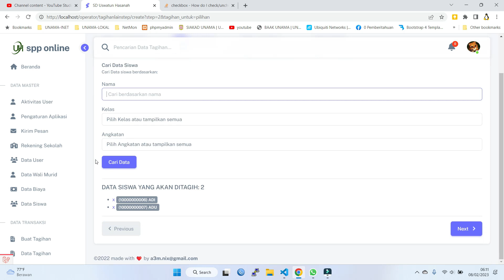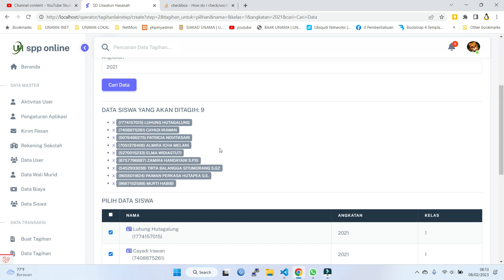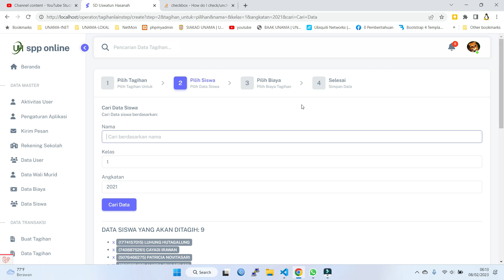Laravel Proyek #210 Fitur Tagihan Biaya Lain Bagian 10 Check All